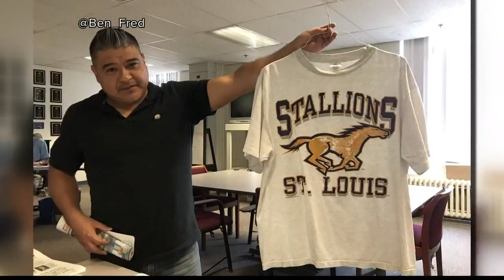5 facts you don't know about St. Louis sports history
The NFL team that should have been in St. Louis, breaking Olympic barriers, what you don't know about Stan 'the man,' Musial, and more.